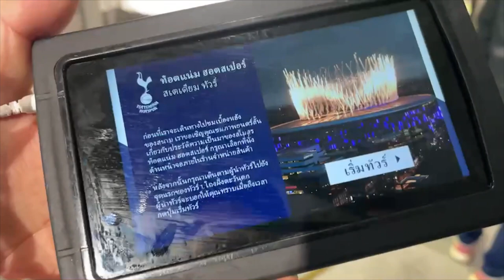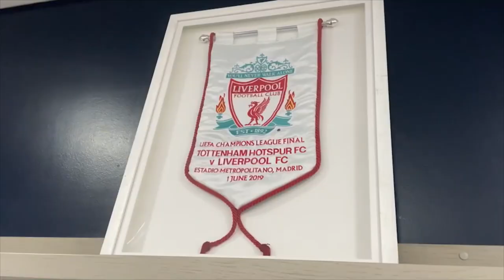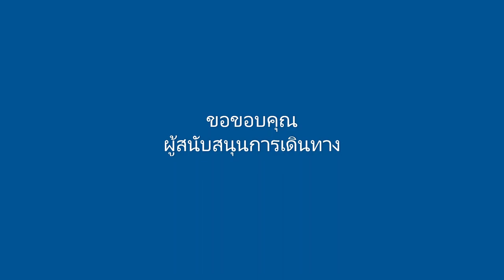TOTTENHAM HOTSPUR STADIUM TOUR | ทัวร์สนามท็อตแน่ม ฮ็อทสเปอร์ | BEER CFC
คลิปนี้เราจะไปทัวร์สนามของท็อตแน่ม ฮ็อทสเปอร์กันครับ สนามนี้เป็นสนามที่ใหม่ ใหญ่ และสวยงามมาก เพียงแค่ไม่เน้นโชว์ถ้วยเท่านั้นเอง 555 แต่ยังไงเราก็ยังอุดหนุนสินค้าลิขสิทธิ์แท้เหมือนเช่นเคย เชิญรับชมได้เลยคร้าบบบ

- Facilities = 5
- Service & Staff = 4
- History & Museum = 2
- Official Store = 5

เพื่อเป็นกำลังใจให้พี่ด้วยนะครับ